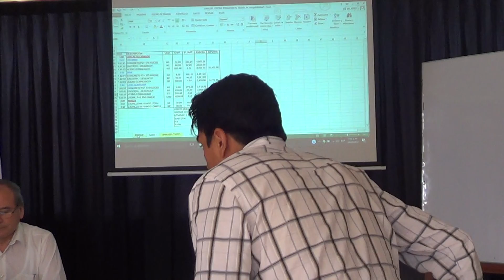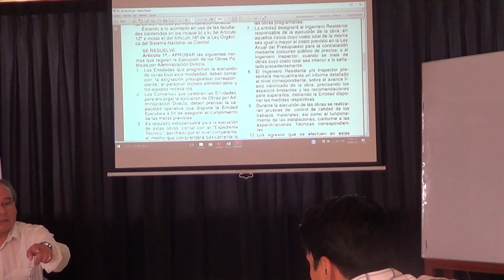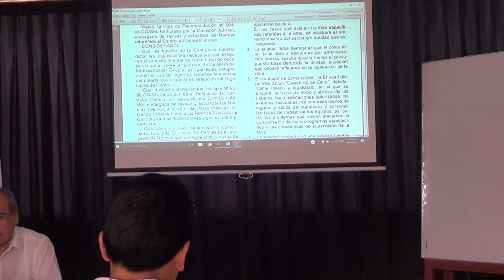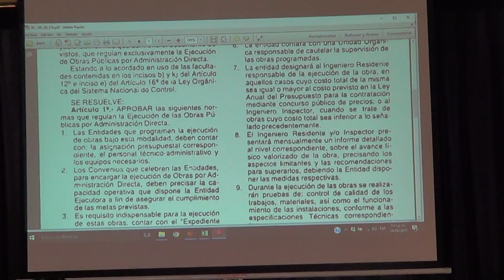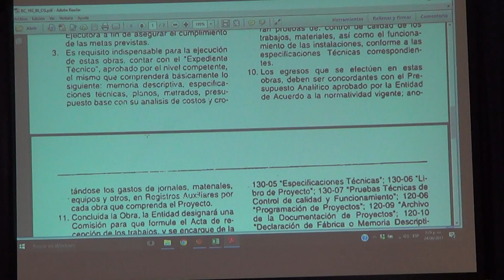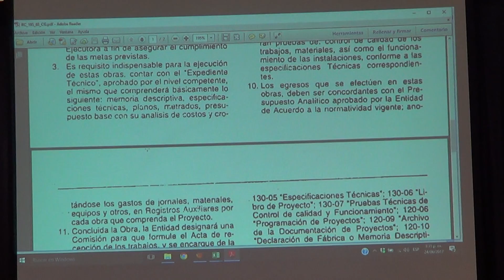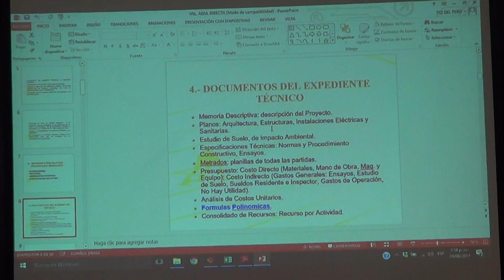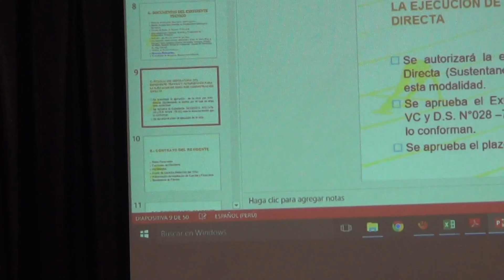VALORIZACIÓN DE OBRAS POR ADMINISTRACIÓN DIRECTA (PARTE 01/09)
CURSO DE ESPECIALIZACIÓN PROFESIONAL:
VALORIZACIÓN DE OBRAS POR ADMINISTRACIÓN DIRECTA

CONSULTORÍA E INGENIERÍA TQI E.I.R.L.

¡Los especialistas en capacitación y consultorías para ingenierías!